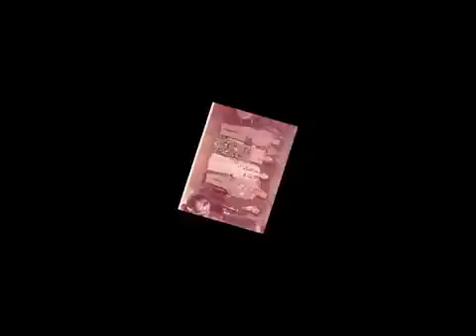คุณแม่แต่งงานV3